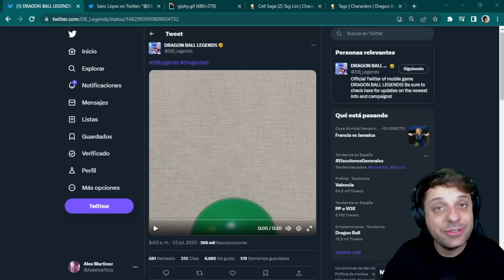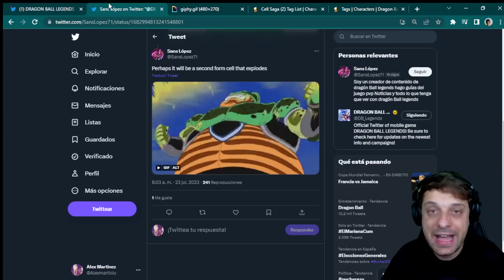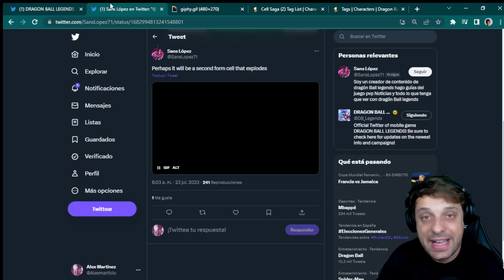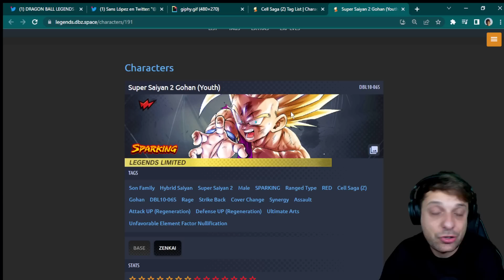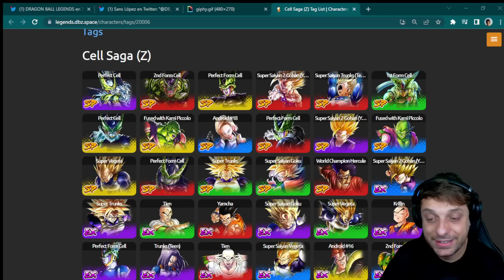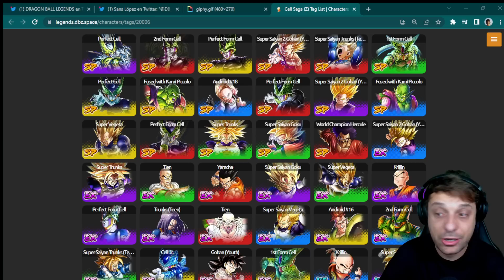🚨¡CONFIRMADA LA PRÓXIMA CELEBRACIÓN! PISTA de la SAGA de CELL Dragon Ball Legends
🚨¡CONFIRMADA LA PROXIMA CELEBRACIÓN! PISTA de la SAGA de CELL Dragon Ball Legends